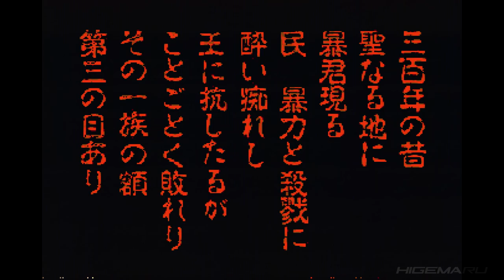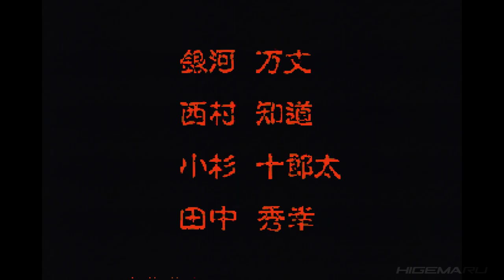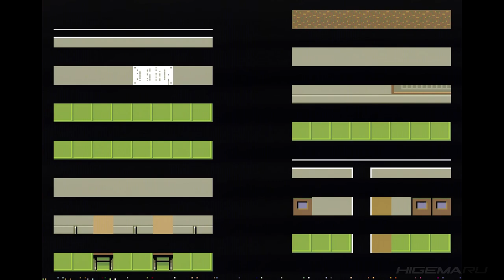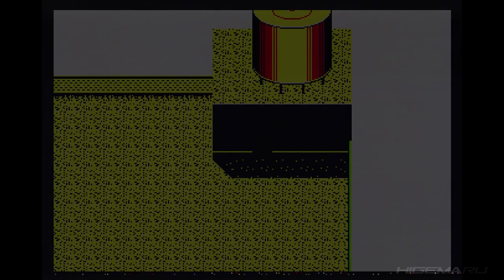聖魔伝説 3x3EYES サザンアイズ 第一部 ♯1 メガドライブ [SoundMod]+メガCD実機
原作でいうところの第一部終了まで。レベル上げ部分はカットし物語はノーカット進行です。サブクエストは一切やっていません。

■第一部 (原作コミック1～2巻相当)
[0:00:00] タイトルデモ
[0:05:30] オープニング
[0:17:23] 香港
[0:33:30] 黄邸
[0:58:50] 新宿
[1:27:30] 香港
[1:41:20] ホテル「ロイヤルソアラ」
[2:16:52] 黄邸～第一部終了

原作は高田裕三先生の「3×3 EYES」。1987年から2002年まで週刊ヤングマガジンで連載、全四部構成。あまり詳しく内容は覚えていないのですが一応リアルタイムで原作読んでいてコミックスも全巻所持、OVAも発売当時に初期(1991年)と聖魔伝説(1995年～96年)の両方を視聴済みです。メガCD版では特に第一部とか分かれているわけではないのですが区切るために便宜上そのように呼んでいます。
このメガCD版ですがストーリー的には原作の第一部から第三部まで(1巻～11巻)。第二部まではだいたい原作通りに進行していきますが、第三部は流れ的には沿っていますがゲームオリジナルに再構築。メガCD版の第三部部分は普通に行き来できる異世界っぽい「聖地」が舞台なのですが、原作ではちょっと違っていてパイの精神世界(数百年前の聖地の再現)が舞台だったかな。OVA2作目の「聖魔伝説」はわりとゲームの方に近い設定&内容だったと思います。ちなみにOVA版と何名か声優が異なっていてなにか大人の事情があったのかなぁと察します。

本ゲーム用に原作者自ら書き下ろしたオリジナルキャラクターの追加。「サティ」「燦鬼」「小竜」「焔」の4名。他に、一般公募によるオリジナルモンスターの採用があり採用されたモンスターはスタジオのほうで原作者らがクリンナップしゲーム内に登場させているそうです。

主人公の八雲が契約する獣魔の中でゲームオリジナルは「風爪」「水牙」の2つ。戦闘シーンではアニメーションONまたはボス戦時にはOVA版同様に「出でよ！」の辻谷さんボイスがありテンション上がります。アニメーションをOFFにすれば読み込みのない高速戦闘で、エンカウントが多いこのゲームでもサクサク進められます。
個人的な推し要素が音楽。BGMがいいんですよねこのゲーム。特に中盤～後半のアジアンテイスト溢れる町のBGMなど普段日常で耳にしない不思議な音楽でとてもいい感じ。

雑誌の発売予定の欄にかなり長い間「発売未定」のまま載り続けてた本作。「出るのかこれ？」と思ってましたが無事に、というかけっこういきなり発売されたような記憶が…。

■CAST *()内はOVA版
パイ/三只眼 …林原めぐみ
藤井八雲…辻谷耕史
鬼眼王…井上和彦
ベナレス…小杉十郎太(大塚明夫)
李 鈴鈴…折笠愛
スティーブ龍…銀河万丈
ハズラット・ハーン…西村智博
龍 美星…渡辺久美子(田中真弓)
アルマリック・グプター…速水 圭
ジェイク・マクドナルド…田中秀幸(大塚芳忠)
藤井一教授…西村知道
黄 舜麗＝迅鬼…渡辺久美子(藤田淑子)
呪鬼…永井一郎(屋良有作)
剛瘡鬼…塩屋浩三
真行寺君江/焔…小野健一
ガルガ…古田信幸
ナパルバ…高木 渉(林延年)
妖魔…森川智之
執事=周…中 博史

サティ…三石琴乃
燦鬼…天野由梨
小竜…菅原淳一

聖魔伝説 3x3EYES サザンアイズ
1993 SEGA

(C)高田裕三/講談社/ヤングマガジン
(C)1993 SEGA

▼メンバーシップに登録すると未公開や公開前の動画をいち早く視聴できます！
(Sign up for a membership and be among the first to watch unpublished and pre-release videos!)